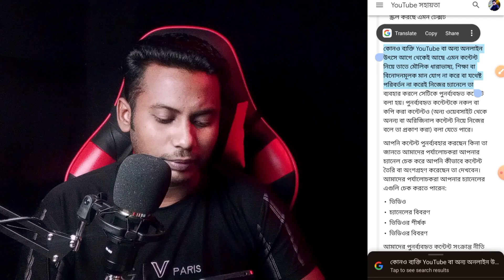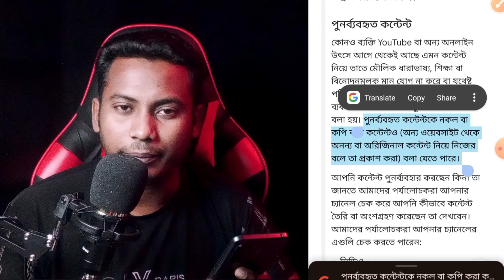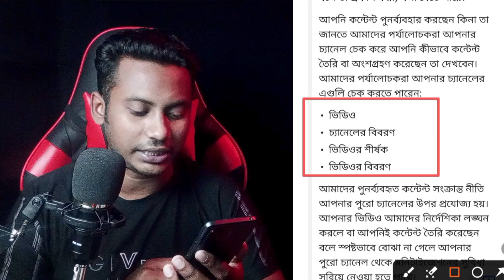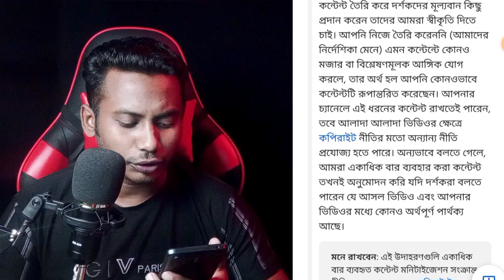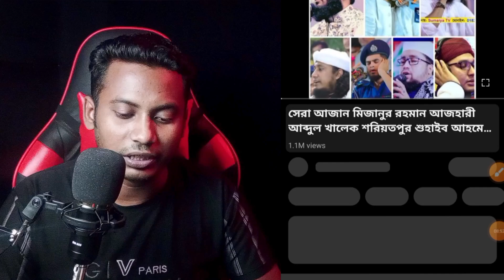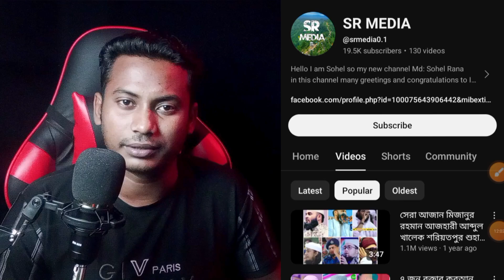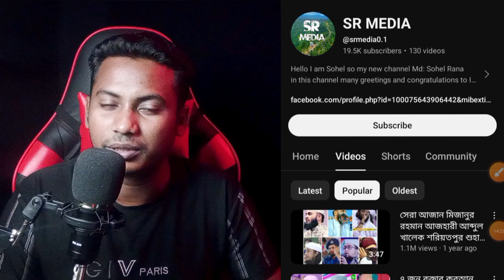Re-use Content Big Problem on YouTube | How to solve Reuse Content on YouTube | Monetization problem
This video is all about youtube monetization. If you have youtube monetization problem like reused then this is a proper video tutorial it will exact help you to solve your monetization problem.